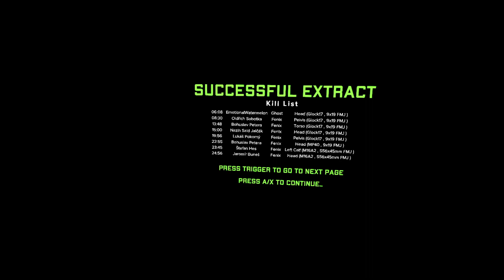I Always Find The Purple Card Here on Ghosts Of Tabor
Let me know what you think on the video and what you'd like to see by commenting below.

Lostboy
Chris G